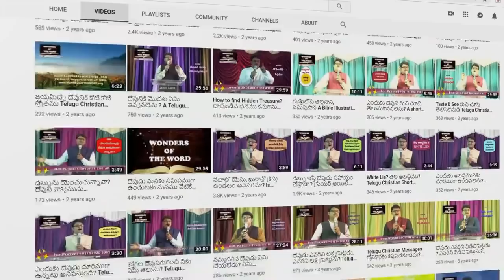ఎవరిని ఎప్పుడు ఎలా ప్రేమించాలి? || నేను మీకు చేసిన పని మీకు తెలిసినదా? ||యేసు ప్రభువు వేసిన ప్రశ్న!